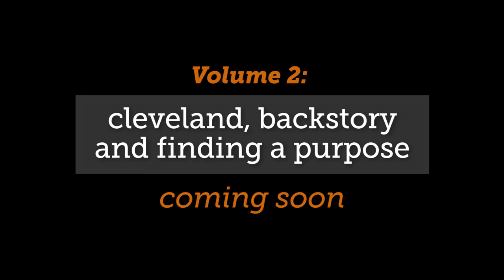A Johnny Gargano Documentary: Volume 1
Volume 1 (of 2): fans, being a role model and injury.

This short documentary follows Johnny Gargano as he works Absolute Intense Wrestling's biggest event of the year - Absolution IX.

In this first volume, Johnny talks about why fans are so important to his career as an independent wrestler, as well as highlighting one of his biggest fans, Kayden Reinke.

Johnny also talks about the injury he sustained at EVOLVE 10 during the last wrestling show hosted in the ECW arena.

As of 2016, Johnny is competing in NXT and is a part of the WWE Cruiserweight Classic

And check out the trailer for my first feature documentary on Indy wrestling, starring a young Adam Cole and Greg Excellent: